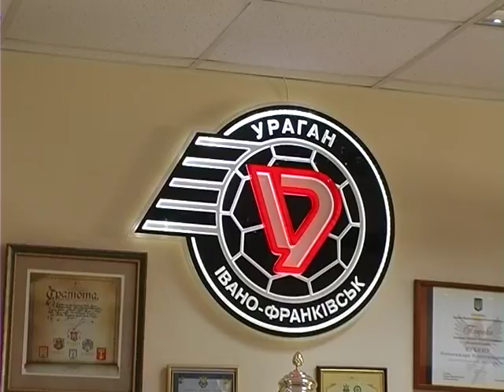Тайм-аут 2017 09 19